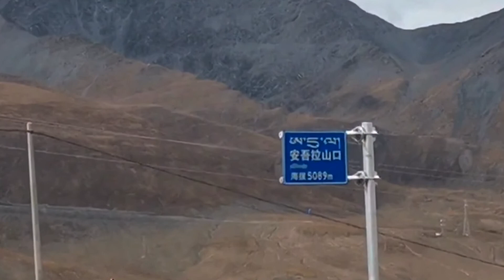《实习照六旬女独自驾车进藏》39 巴青至丁青，一路田园牧歌